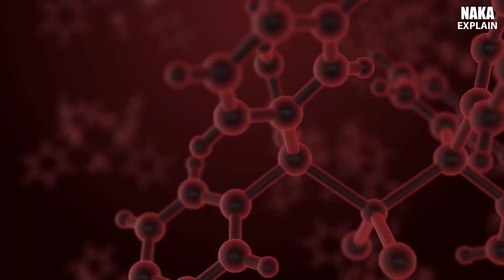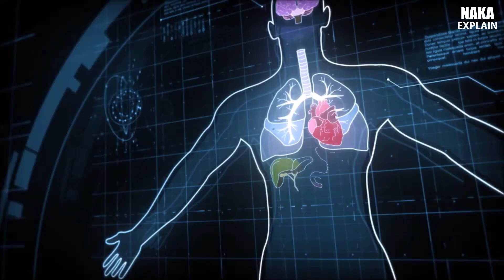Nguồn Gốc Loài Người | Có Phải Chúng Ta Không Đến Từ Trái Đất ? Human Origin | Are We From Universe?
Hiện nay có nhiều luận điểm tranh cãi về nguồn gốc của loài người. Chúng ta thực sự có nguồn gốc từ trái đất hay một  nơi nào khác?
Trong khi thuyết tiến hóa của Darwin ngày càng trở nên yếu thế khi có nhiều bằng chứng chống lại , thì hiện đã có rất nhiều người tin rằng : nhân loại vốn đến từ đâu đó trong vũ trụ
Tiến sĩ Ellis Silver đưa ra nhiều đặc điểm ngoài hành tinh của loài người để chứng minh cho luận điểm của ông: loài người đã tiến hóa trên một hành tinh khác và có thể được đưa tới đây khi đã là một loài phát triển bậc cao
Quá trình hình thành và tiến hóa của loài người có sự góp phần quan trọng của các chủng tộc thông minh ngoài hành tinh. Họ chính là những người truyền giáo, gieo mầm sự sống thông minh trên hành tinh chúng ta.